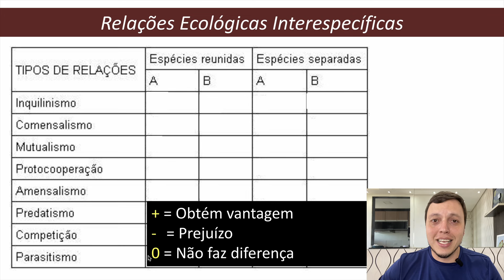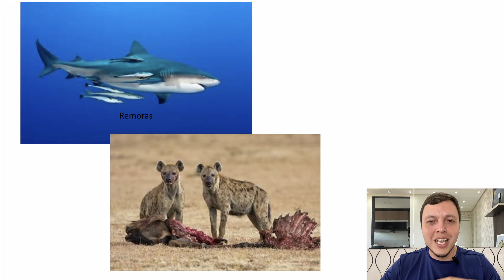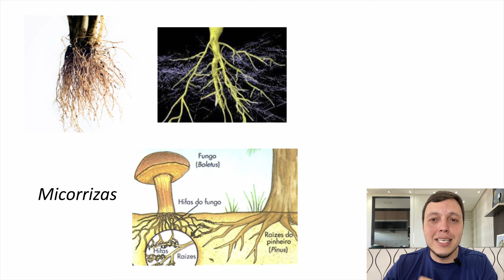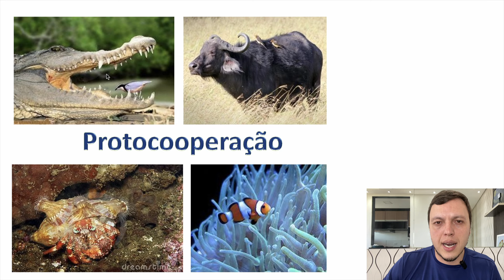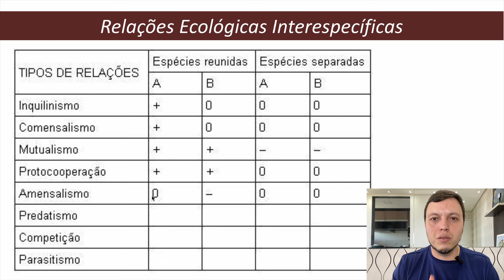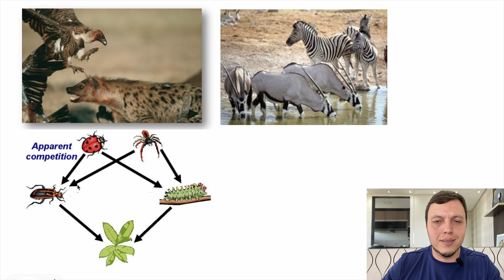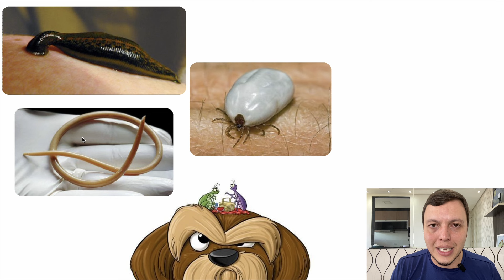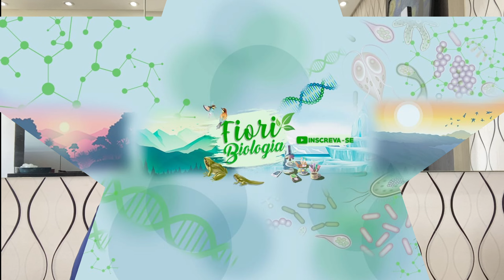ECOLOGIA PARA OBB - OLIMPÍADA BRASILEIRA DE BIOLOGIA